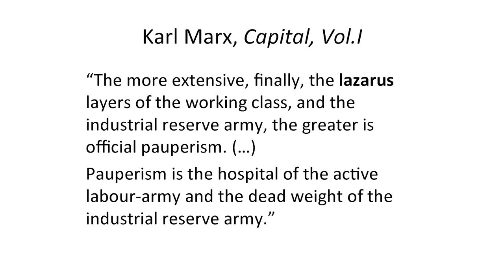1917/2017. REVOLUTIONS, COMMUNIST LEGACIES AND SPECTRES OF THE FUTURE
Keti Chukhrov (HSE) – Who Makes Revolution in the Age of Speculative Design

Gal Kirn (Berlin Institute for Cultural Inquiry) – Awakening of October revolution: from the figure of Lazarus to Marx, Lenin and Vertov

Rebecca Comay (University of Toronto) – Revolution, Repetition, Tragedy